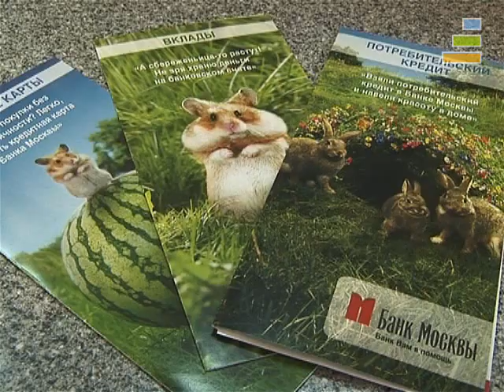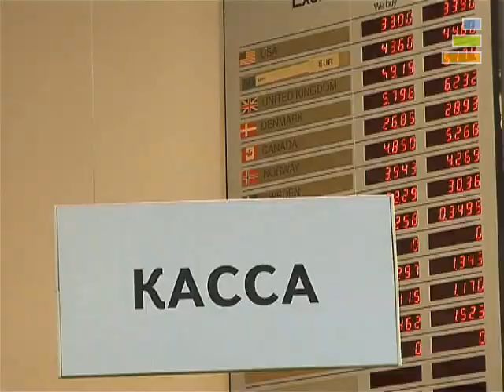Клиенты сейчас предпочитают копить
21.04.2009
Алла Цытович
Управляющий директор блока «Розничный бизнес» Банка Москвы

Пройден ли пик недоверия к банкам?
Что отличает сервис обслуживания Банка Москвы?
На какие цели людям особо требуются сегодня кредиты?
На вопросы Елены Ищеевой отвечает герой программы «Первые Лица».